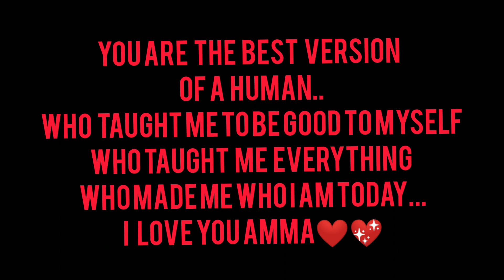Happy mother's day to my dear amma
Happy mother's day from your dear children ❤️❤️